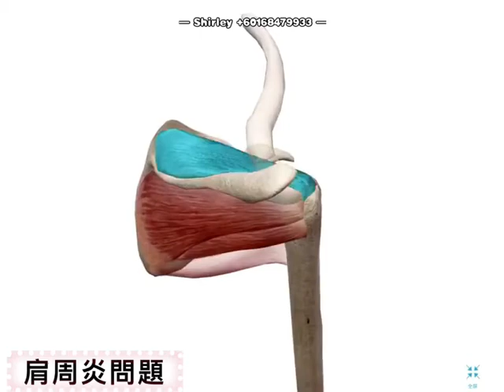人人都容易得肩周炎（肩痛）特别容易受损。